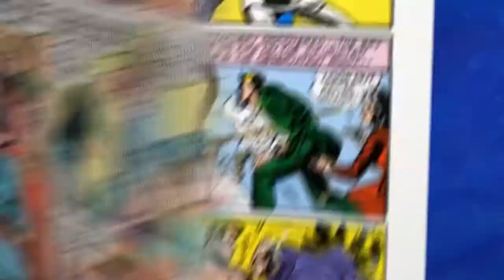No Name/Terrance || Episode 3 || Comic Book Games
On today's show, 4-Way Terrance!!! We wrap up our time filming on the You Have Issues! Set by playing a round of the game that, in theory, we should be really good at, but are actually really bad at.